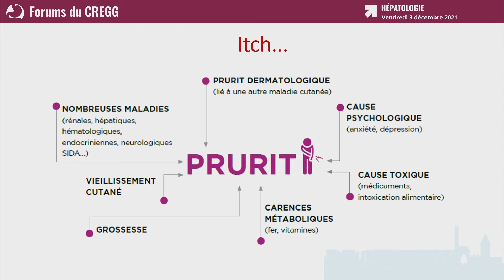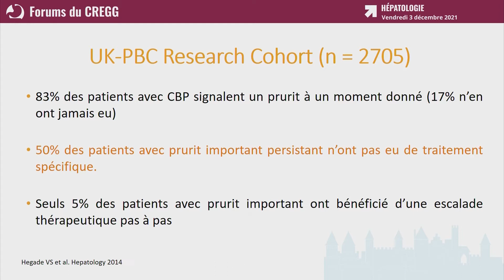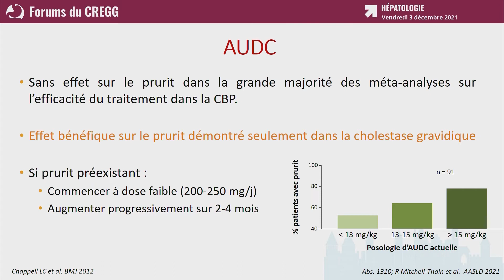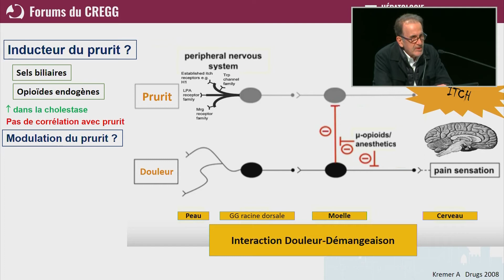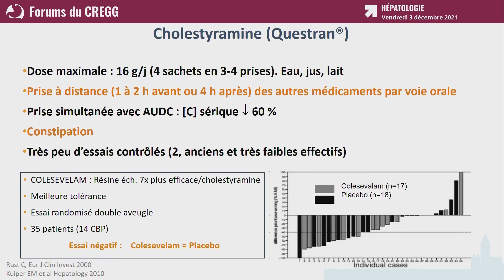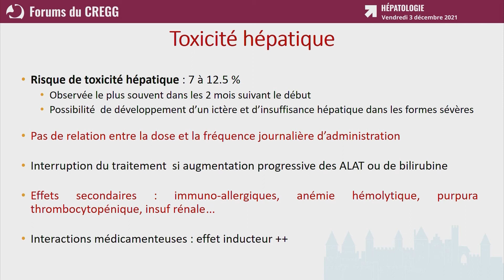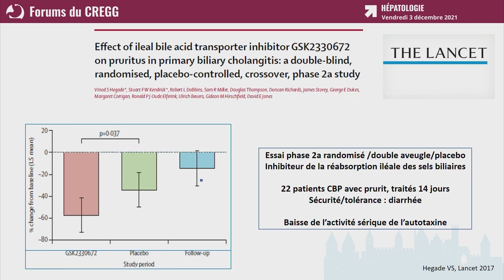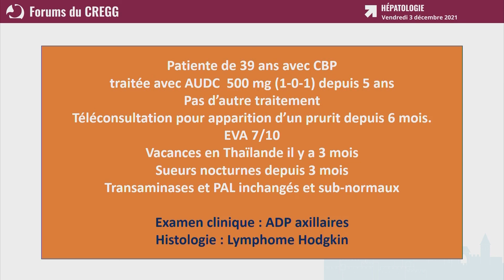Le prurit de l’hépatologue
Vendredi 3 Décembre
Orateurs : Bertrand Hanslik (Montpellier)
Modérateurs : Nathalie Boyer (Nanterre), Corinne Castelnau (Paris)

Forums du CREGG 2021
Les 2, 3 et 4 Décembre 2021